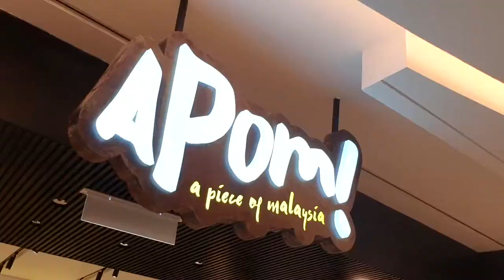How to wear socks | HORNBILL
How to unbox socks?
How to put on socks?
And how to walk around with socks?

Here you go LOL